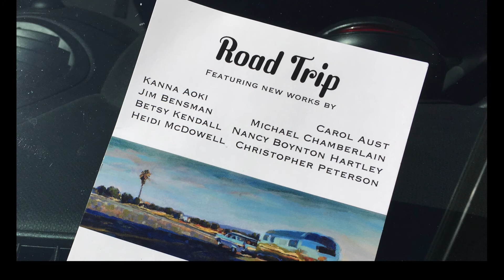Road Trip with Nancy Boynton Hartley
San Francisco Bay Area artist, Nancy Boynton Hartley, discusses the inspiration for her new works in SHOH Gallery's show, Road Trip.

A very special Thank You to Mona Chiang for filming , editing and producing these videos!